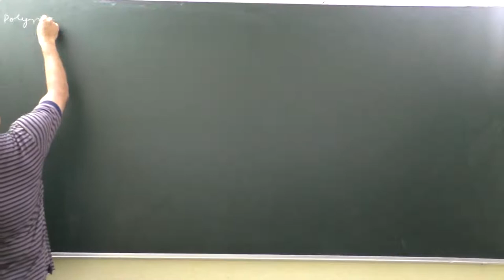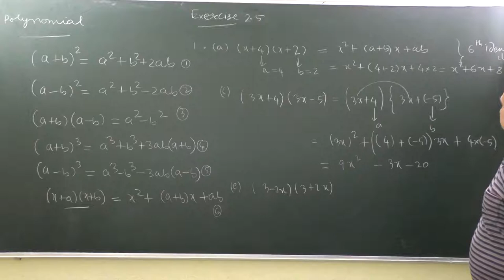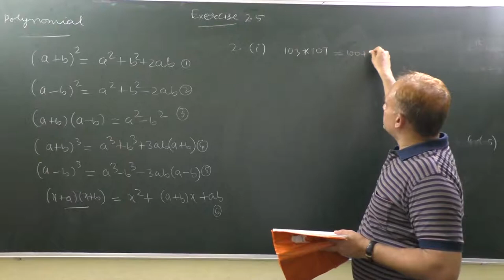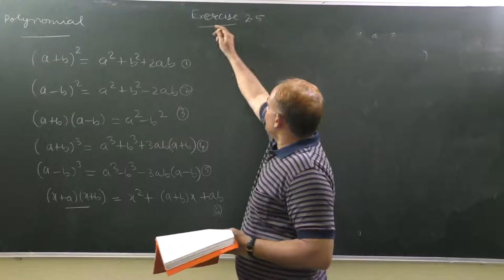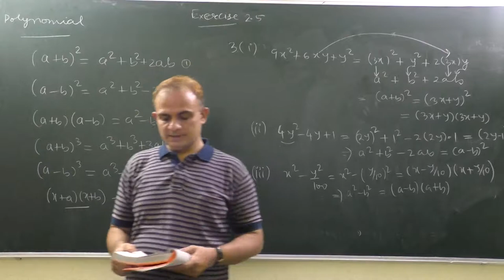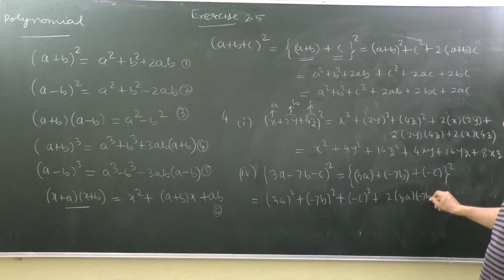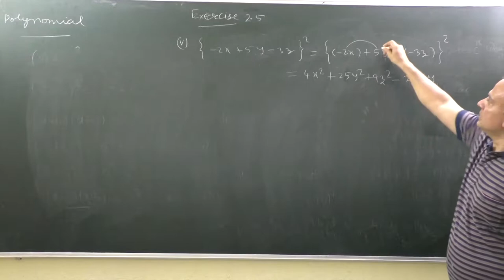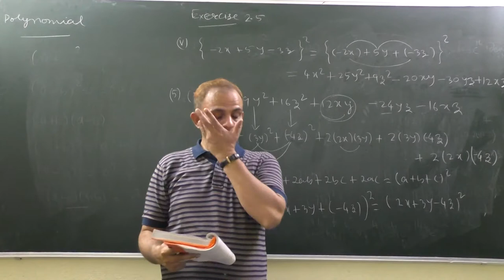Polynomial_VI(Class-9)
Factorization